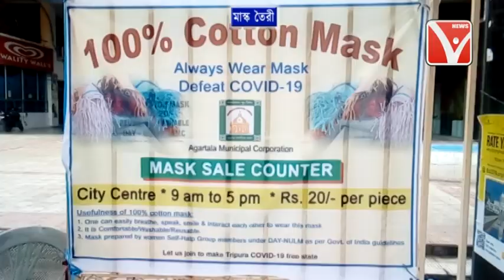স্ব-সহায়ক দলগুলির দ্বারা Mask তৈরি করে কম দামে বিক্রির উদ্যোগ নিয়েছে